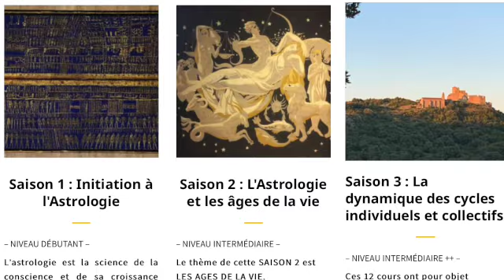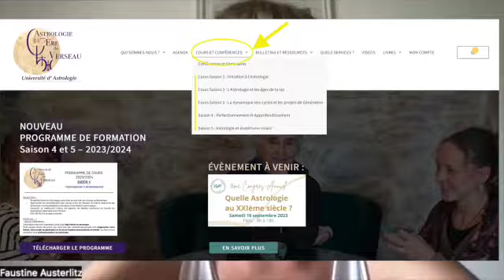Se former en Astrologie - avec une Astrologie pour l'ère du Verseau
Dans cette vidéo nous vous présentons le cursus de Cours en Astrologie d'une Astrologie pour l'ère du Verseau : pour qui ? pourquoi ? Quel contenu ? Quelles modalités? Quelle spécificité astrologique nous proposons...?